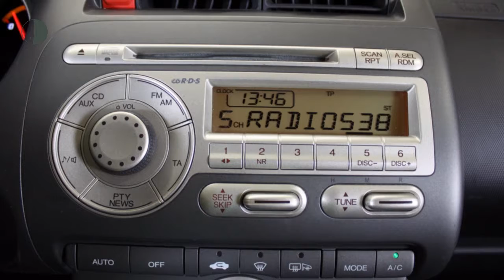Honda Jazz 1.4 LS AUTOMAAT (Clima,Elekramen,Cv/afstandbediening)